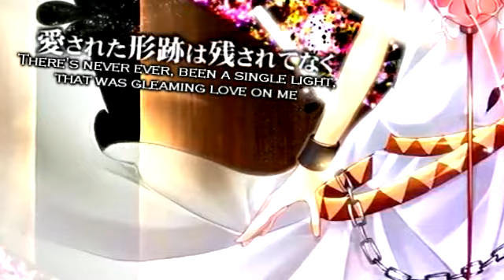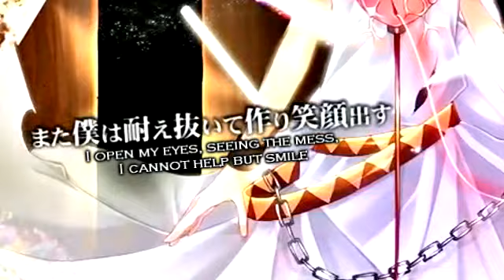【ENGLISH COVER】Adult's Toy【オトナのオモチャ】【シェリー】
Vocals, English Lyrics & Mixing: Shellah

Song: Adult's Toy [オトナのオモチャ]
Song Creator: UtsuP
Original Vocals: Rin Kagamine (VOCALOID)
Original Upload: 18th February 2011
This was my first ever cover that involved 'screaming/growling' and it got such good feedback that I decided to keep doing it. Screaming is so fun!
Lyrics: (Feel free to use them, don't ask, just credit me ^^)

-Shelley Louise Hunter ~